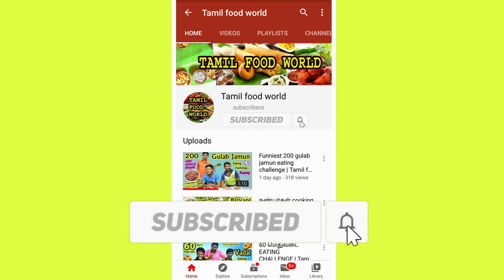40 வீச்சு பரோட்டா Eating challenge | பரோட்டா சாப்பிடும் போட்டி | Tamil food world | Veechu Parotta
Welcome friends
This Video - 40 Veechu parotta Eating challenge
                 40 Veechu parotta and Half boil and Omelette eating challenge.

Participants in : Ashok - Sanker.
Thanks for : Anish - Velkani - Ponsekarkutty - Mookkiah raja - Vg kutty.

Challenge and Review ...
Any Details Contact
Whatsapp or Call : Anish - 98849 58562
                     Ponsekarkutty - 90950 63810